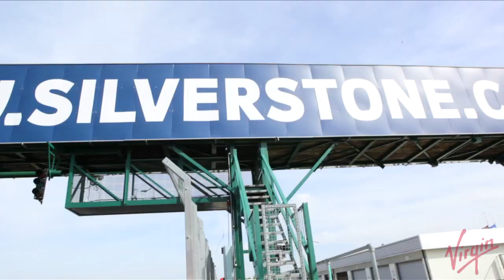Amy Macdonald vs Nissan Juke-R | Virgin Red Room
We take Amy Macdonald to Silverstone to drive the amazing Nissan Juke-R. Amy chats touring, first cars and awkward traffic light moments...